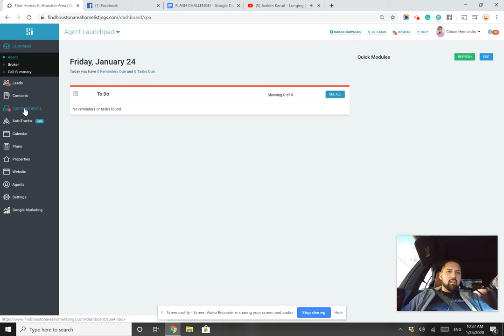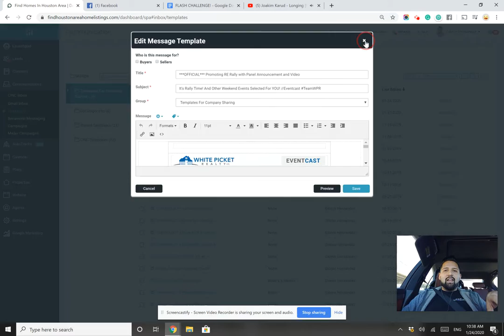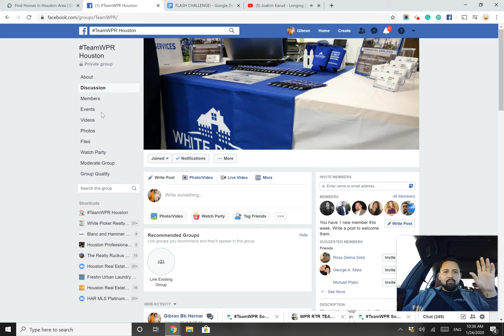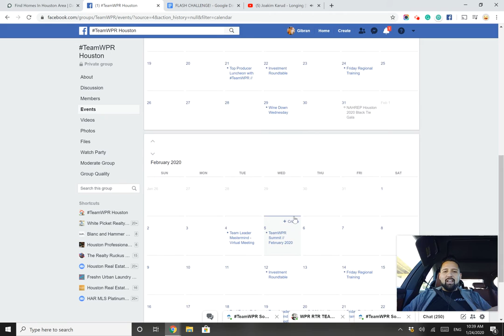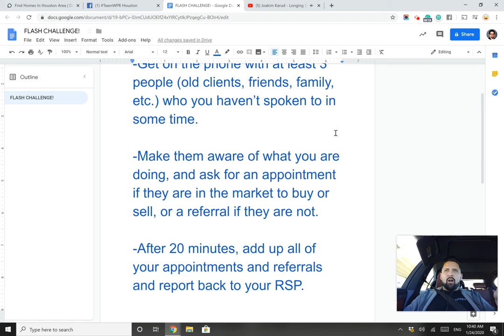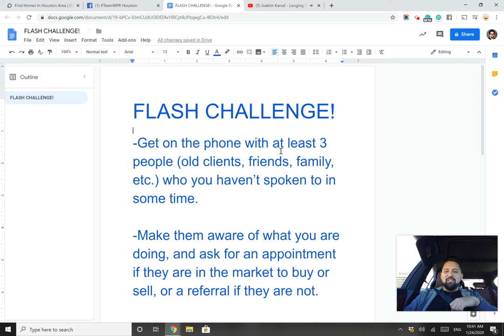Friday Regional Training 1/24/2020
On today's Friday regional training, we go over important events, announcements, and host a FLASH CHALLENGE!!!